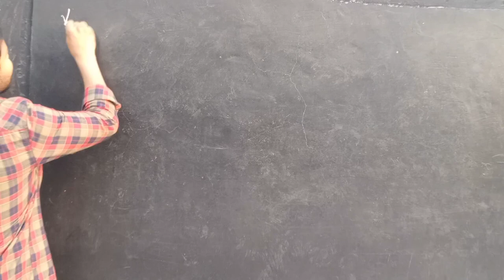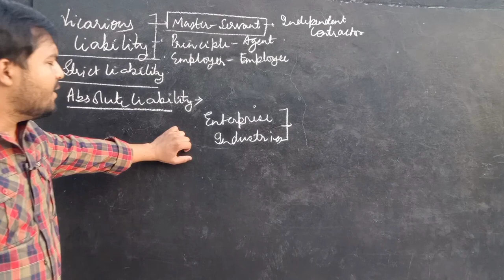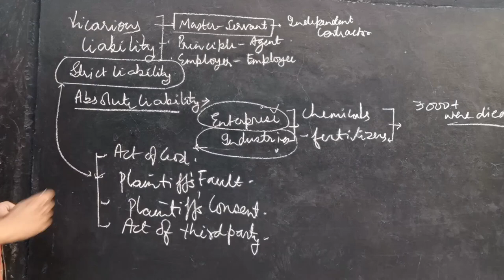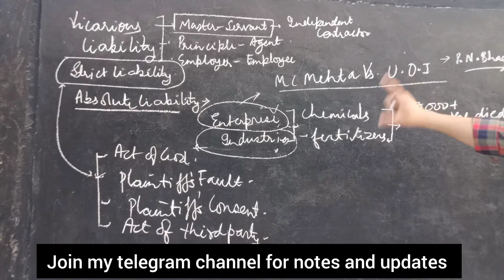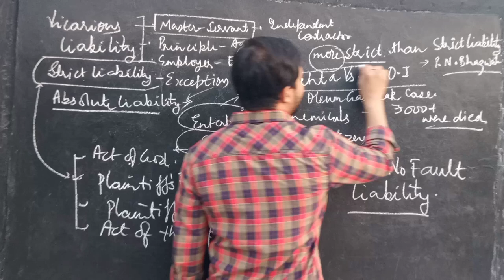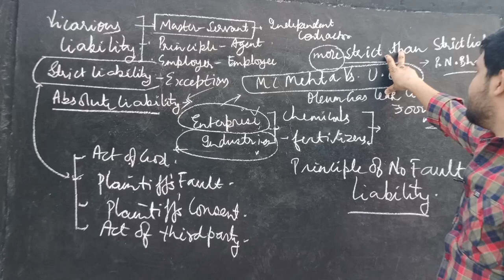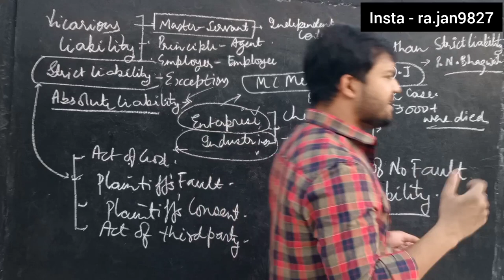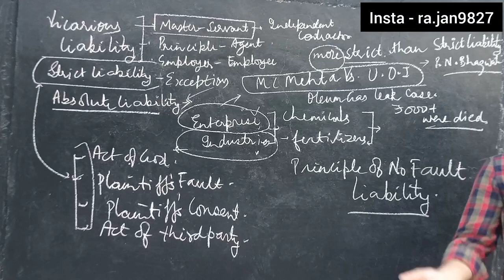Principle of Absolute Liability Complete Concept Explained | Knowledge Grip | Rajan Yadav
In this video we will discuss about Complete Concept of Absolute Liability in detail.

knowledge Grip,law lectures by Rajan Yadav,Rajan Yadav,law with twins,linking laws,theory of Abrogation,general Principles of Tortious liability,principle of Absolute Liability,principle of Absolute Liability in Hindi,absolute liability principles under law of torts,absolute liability principles,law guru anurag Rishi,absolute liability principles in tort law,unacademy judiciary world,Rule of absolute liability,Absolute liability principle,Law of torts

ID - ra.jan9827